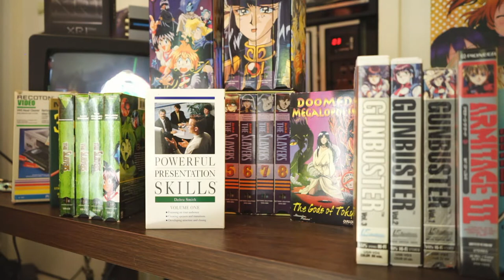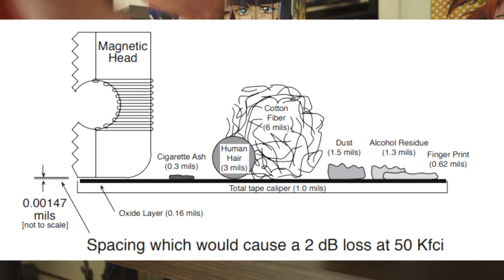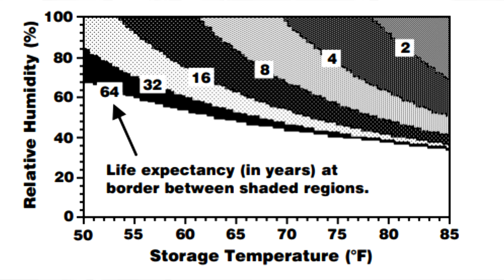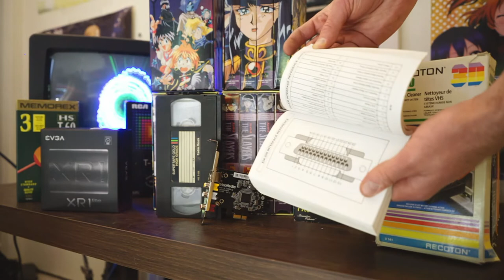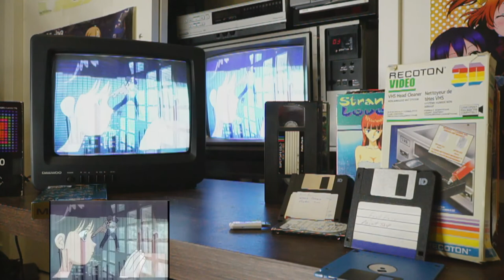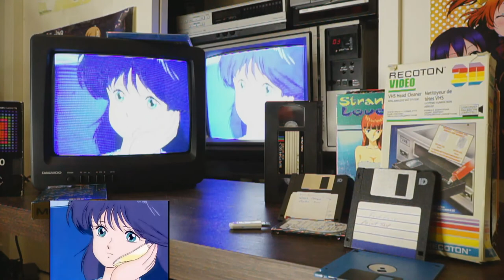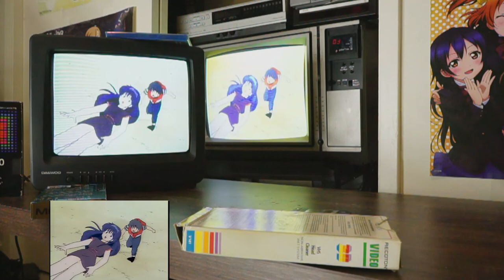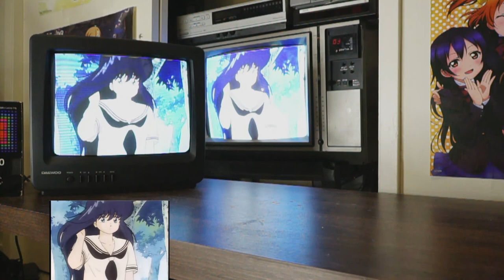A Brief Guide to Collecting Anime VHS Tapes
I go over my experience collecting VHS Anime tapes. I also discuss a brief history of the OVA era and best practices for tape storage.